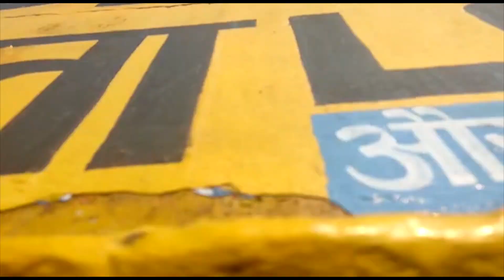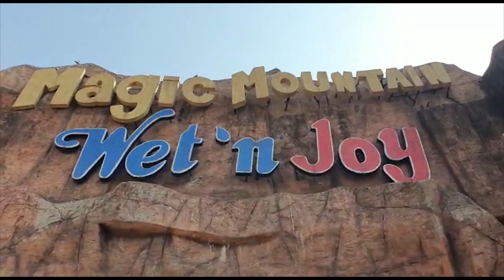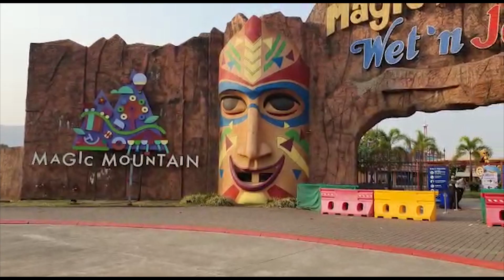Vlog #2 | A Day in Wet N Joy | Volcano Gaming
About me - my name is vedang and I'm 18 yrs old ...gaming is my hobby and wanted to create something from it hopefully u like it ..If yes then please like the video , comment ur thoughts and share this with ur friends

About video- we have done a trip to wet n joy in lonavala & have told about how to travel their in the easiest way & have told about the minimum expenses u can face throughout the whole journey and u can make an average budget of 1200/- from thane station